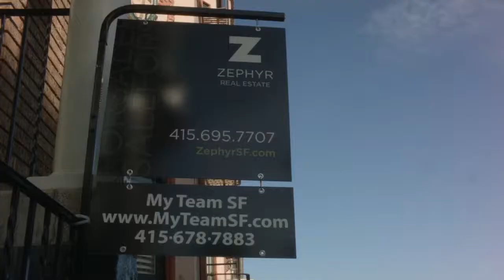My Team SF: Tanja Beck and Scott Rose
Tanja Beck and Scott Rose are My Team SF.  They have been a top producing real estate team with Zephyr Real Estate since 2007.  With 20 years of combined real estate experience My Team SF can guide you smoothly through the purchase or sale of your next home.